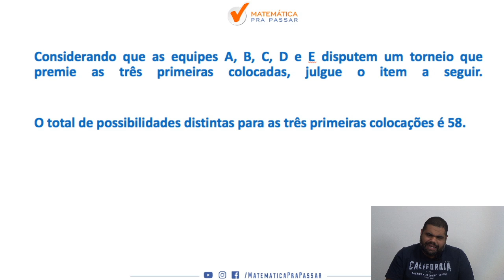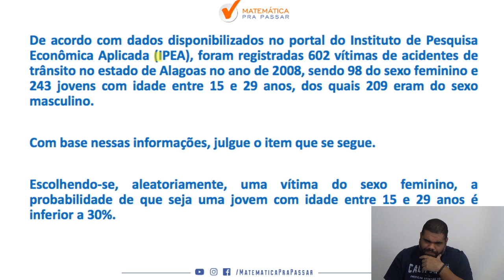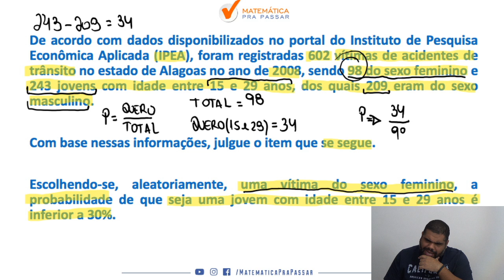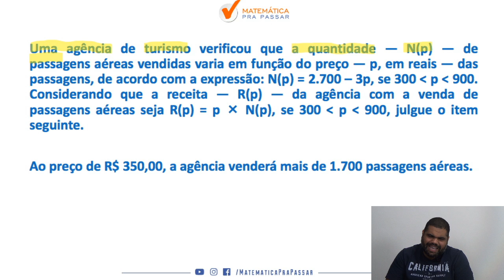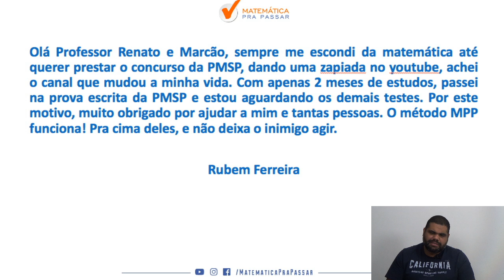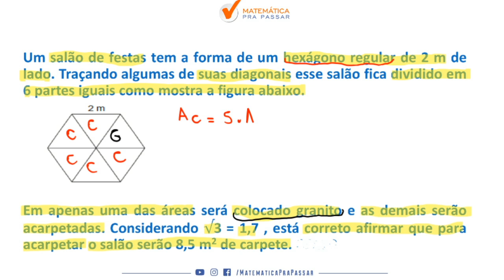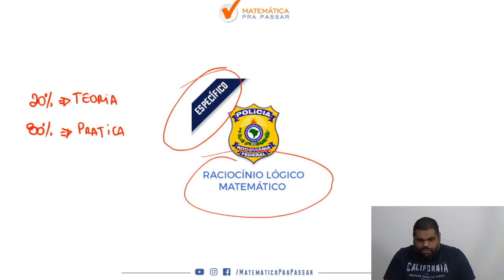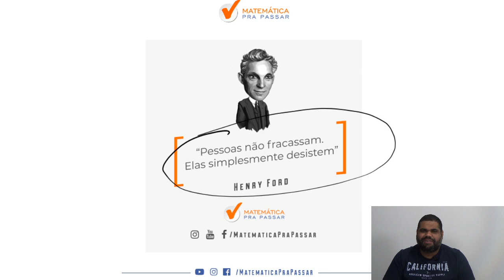PRF : Como aprender matemática parte 8